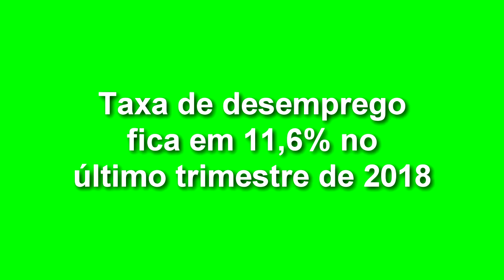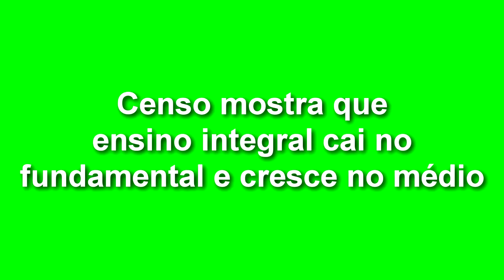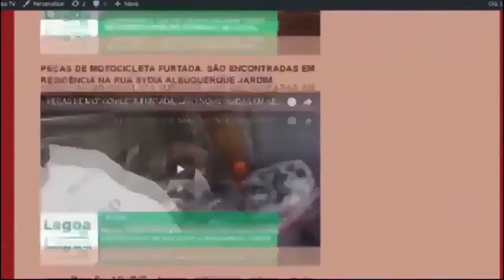EXPRESSO NACIONAL - Confira as principais notícias do Brasil.